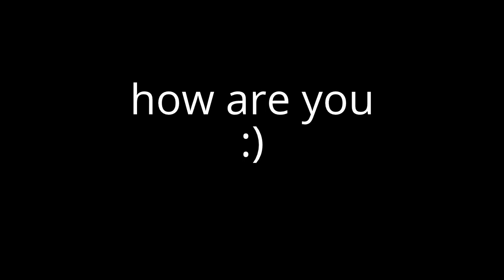My Edited Video